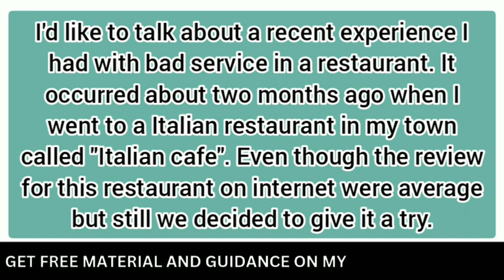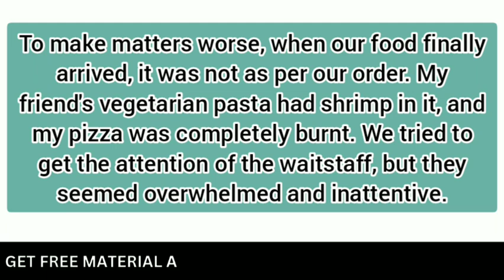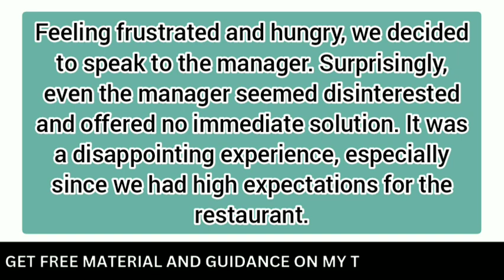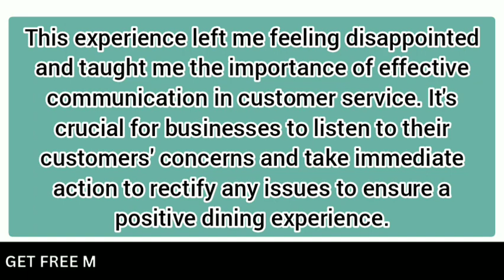Describe a bad service you received in a restaurant/shop September to december cue card 2023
Describe a bad service you received in a
restaurant/shop
Describe a park or a garden in your city
Describe a beautiful city
Describe a difficult task that you completed at work/study that you felt proud of
Describe a time that something changed your life in good ways
Describe an interesting person that you have not met in person and would like to know
more about
Describe a foreigner who speaks your native language (hindi) very well
Describe a person who always has interesting ideas or opinions
Describe a successful businessperson you know
Describe an area of science (biology, robotics, etc.) that you are interested in and would
like to learn more about
Describe a drawing/painting that you like
Describe a piece of good advice that you gave to someone
Describe a rule that is important in your school or at work.
Describe a good advertisement that you think is useful
Describe a bad service you received in a restaurant/shop
Describe a party that you enjoyed
Describe an occasion when you waited a long time for a nice thing
Describe an activity that made you feel tired
Describe a time when you had a problem with using the computer
Describe a person who enjoys cooking for others
Describe a place in your country that you think is interesting
Band 7 sample cue card
Describe a bad service in a restaurant cue card
Ielts with suraj
Makkar september to december 2023 free
Makkar speaking september to december 2023
September to december cue card 2023
September to december cue card 2023 makkar pdf
ielts speaking new cue cards september to december 2023
ielts with suraj cue cards
makkar september to december 2023 cue cards